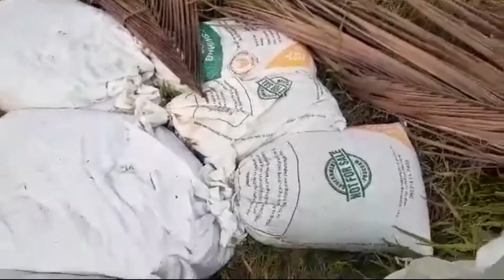ANG PAGSABOG NG BINHI SA PUNLAAN sa Bapas Farm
ANG PAGPUPUNLA FIRST CROP JUNE 9, 2021